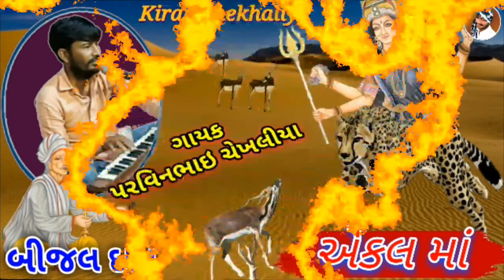ભાગ ÷ 2 || બીજલ દાદા ની વાર્તા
ગાયક ÷ પરવિનભાઇ ચેખલીયા
ડાક = રાજેસ ભાઇ
બેન્જૉ = સુભાષ ભાઇ
મંજીરા = અજીત ભાઇ